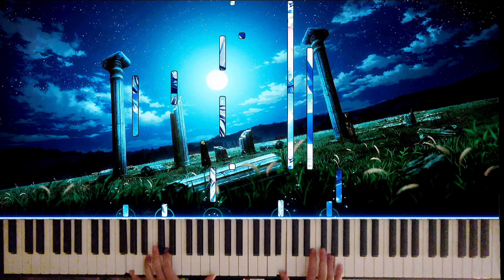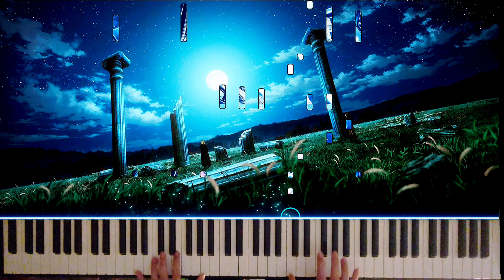Vinland Saga ED 1「Torches」 | Aimer Piano Cover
Halllllllo °￦°

For this arrangement I tried my best to make it simple and calm instead of the original version we are used to hear which is more powerful and more fast, i just wanted so bad to make it more sad and more emotional so i opted for an emotional approach

being a success or a failure i'm just satisfied with the result and i hope you also like it guys

✶Credits✶

►Piano : June Astral
►Voice : AIMER